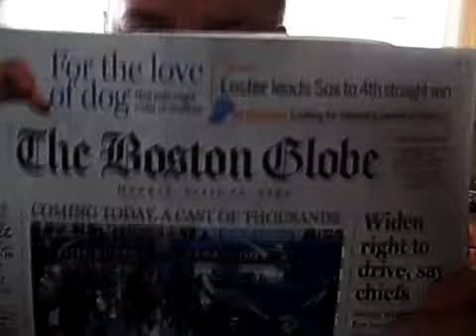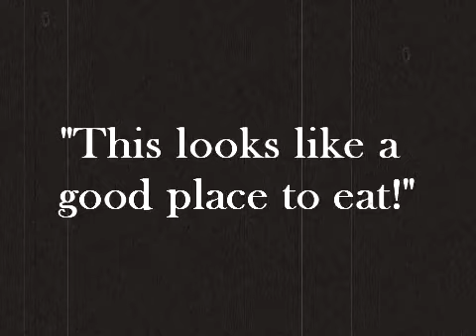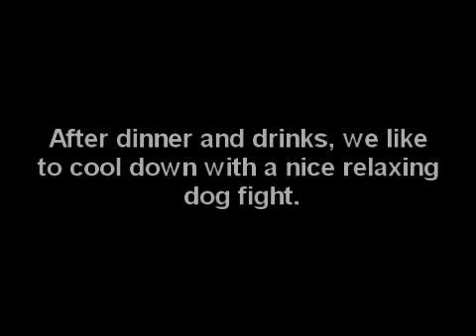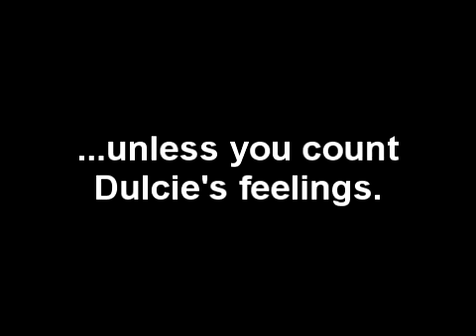Enter The Haggis - Bath, Boston, Baltimore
This vlog takes us from Bath, ME to Baltimore, MD - with stops in RI and a couple days off in Boston. Plus, witness a battle royal between a pug and a corgie. (and YES, they were playfighting).